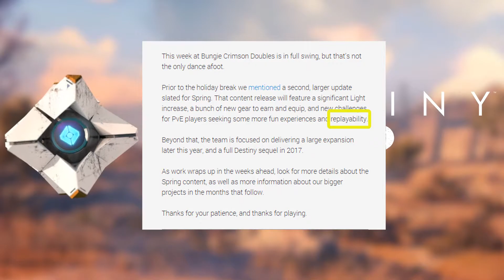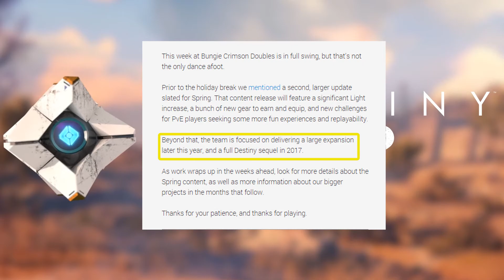Destiny 2 Confirmed and Spring Major Update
Welcome back Subs, I'm Mack one of the Unlikely Hero's!

- Bungie has released some amazing information for Guardians around the world that want to continue their journey!
- Destiny is getting a major update around Spring time March-April not only that Destiny 2 has been confirmed by Bungie to be released in 2017.
- This is huge to the Destiny community and this is exactly what we have been waiting for.

Here's the link so you guys can check out the weekly update news for yourself

Its helps us make more videos and it shows us were doing something right! xD